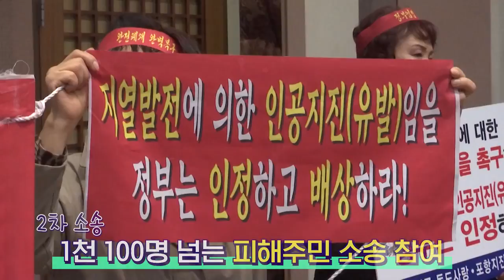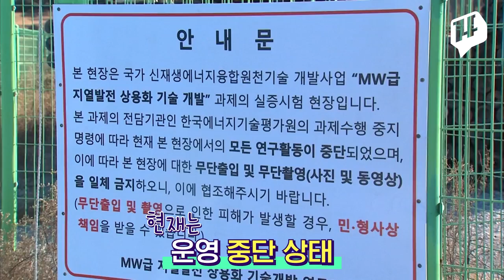피할 수 없는 자연 재해라고? 포항엔 '지열 발전'이 있었다!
지난 2017년 11월 발생했던 포항 지진(규모 5.4)은 역대 두 번째 규모의 강진이었습니다.
인명 피해 135명, 공식적으로 집계된 재산 피해만 850억 원으로 200여 명의 이재민은 아직도 텐트 생활을 이어가고 있는 상황인데요.
포항 시민들이 국가와 지역 발전소 등에 소송을 제기한 가운데 정부조사단은 "당시 지진은 지열 발전으로 촉발된 것"이라고 발표했습니다.